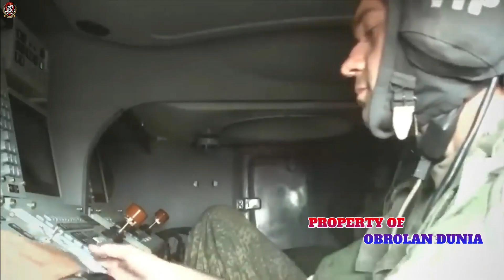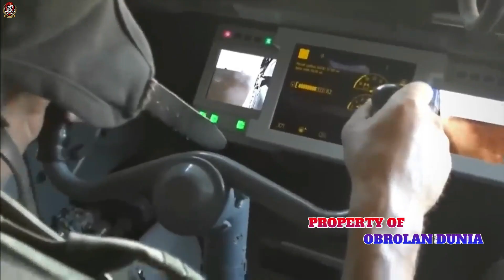RUDAL MAUT RUSIA , RATAKAN 4 KOTA BESAR AUSTRALIA SEKALIGUS.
🇮🇩🇲🇾 Hai Sobat Obroloan Dunia Indonesia dan Seluruh Dunia ! Apa kabar hari ini?